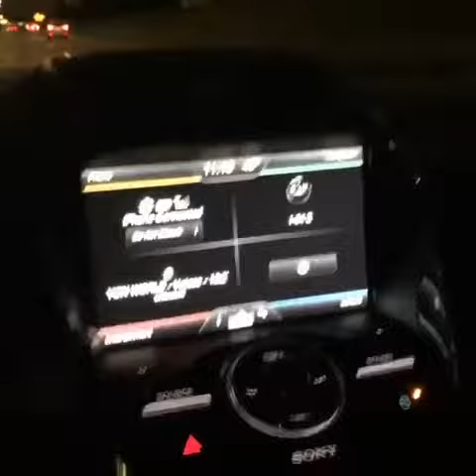“VOICES” by Yon World 🌍 Available on Apple Music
YON 🌍 WORLD •
"We Family or We Nothing" by YON WORLD on All Streaming Platforms